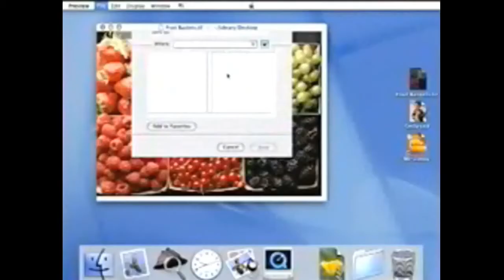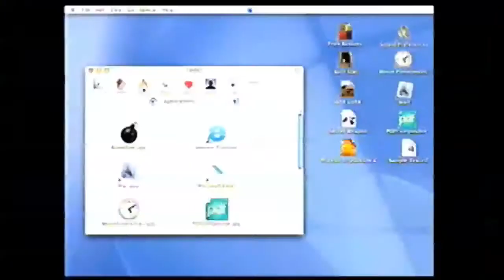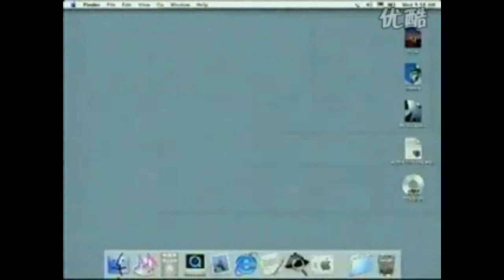Stevenglish - Boom!!!!! and boom !!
B.S